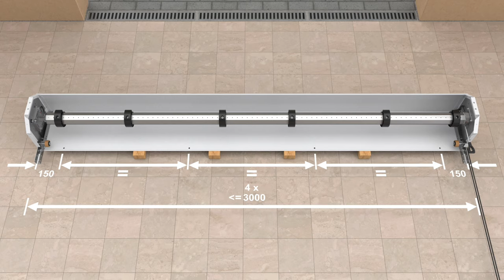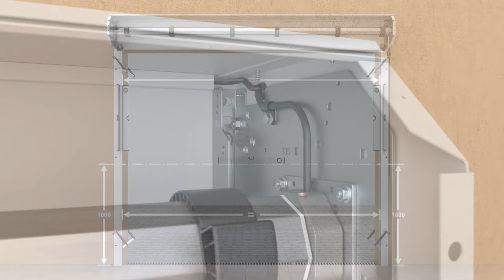How to Install a GaraGlide Roller Garage Door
See how to install the GaraGlide roller garage door from Garador.